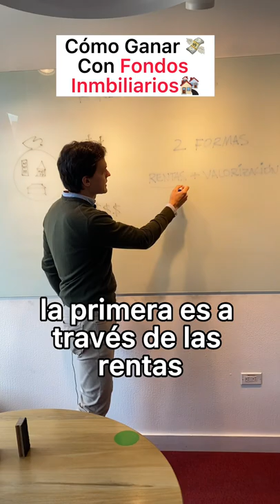🏘Así Puedes Ganar 💸 Con Fondos Inmobiliarios📈